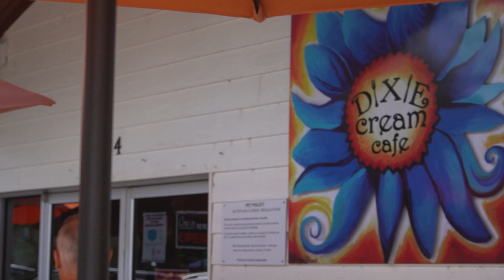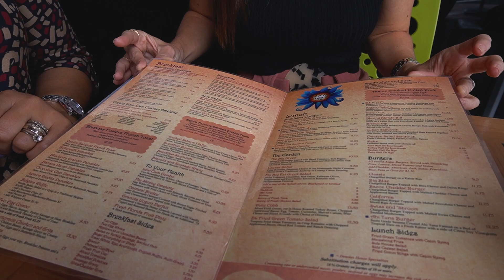Café da Manhã em Widermere - O Outro Lado de Orlando - Ep. #3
Dani Chevalier e Juliana Neves, amigas moradoras de Orlando, exploram o outro lado de Orlando apresentando o lado menos conhecido pelos turistas mas favorito entre os habitantes da cidade.
Agora no terceiro episódio, tomamos um café da manhã delicioso no charmoso restaurante Dixie Cream Cafe, localizado no centro histórico de Windermere. E depois iniciamos um passeio que continua no episódio 4.

Sigam os canais da Dani e Ju para acompanhar essa nova série com posts semanais: